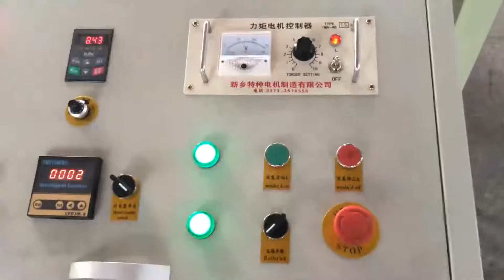Jessica— epe foam sheet laminating machine whatsapp:0086—13668652286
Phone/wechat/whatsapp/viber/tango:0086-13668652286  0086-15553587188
Skype: jessicalv2
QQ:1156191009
YAHOO Messenger:jessica863122
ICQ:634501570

EPE foam sheet laminating machine
This machine is a deeply processing equipment of EPE foam sheet/film products, mainly used for the tectorial surface of EPE foam sheet/film. The material can be PE film, plated Aluminum film plastic-coated. Paper plastic-coated fabric and so on.
The machine can increase intensity, waterproof smooth of foam sheet, and can print character, picture, improving the products, is widely used for the packing of box lining, life vest, wooden floor cushion. Car Havelock, Motor adumbral cushion, electronic appliance, high-top china and so on.
if you are interest with our PE FOAM SHEET LAMINATING MACHINE

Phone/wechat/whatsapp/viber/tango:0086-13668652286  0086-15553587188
Skype: jessicalv2
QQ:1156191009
YAHOO Messenger:jessica863122
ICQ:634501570